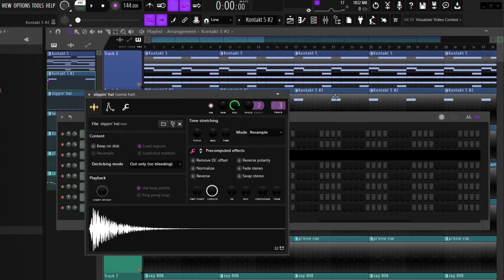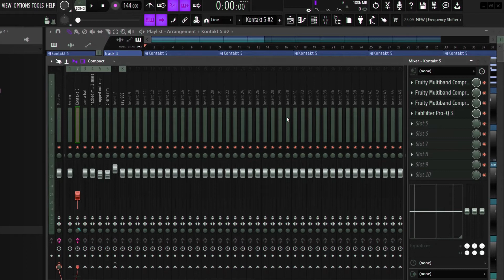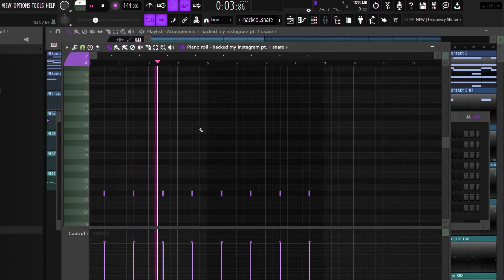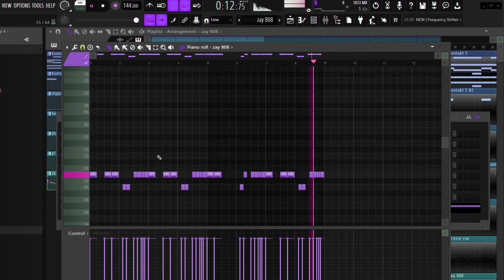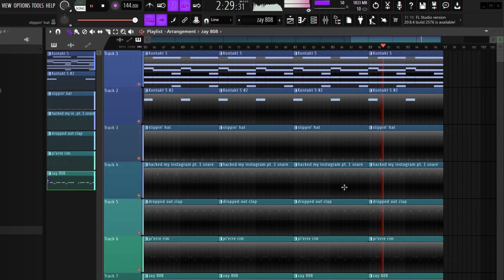How "Molly" by Playboi Carti Was Made In 4 Minutes + Presets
//dm for custom beats//

0:00 melody
2:23 drums
3:50 all drums
4:20 full beat